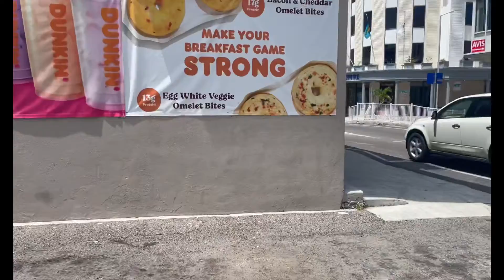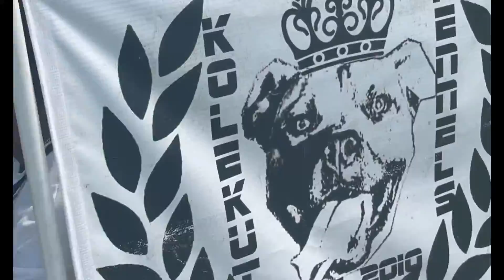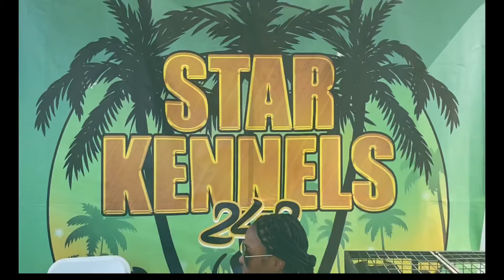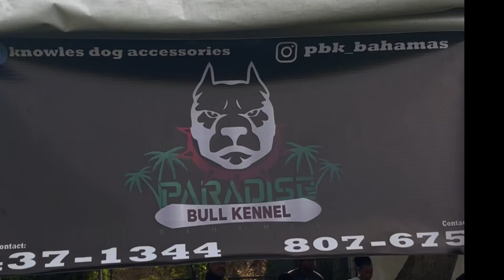vlog: come & prepare with me for bullies in paradise in The Bahamas 🇧🇸, ft. American Bullies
Hey guys , I was fortunate enough to have the opportunity to attend and experience this event . Hope you guys enjoy this video .

about me
age: 18
birthday: September 20th
from: Nassau,Bahamas
live: Orlando , Florida
college student at Rollins College
favorite color : purple , black and teal